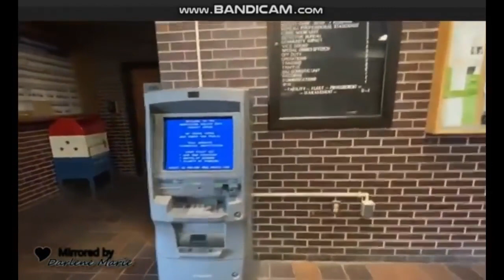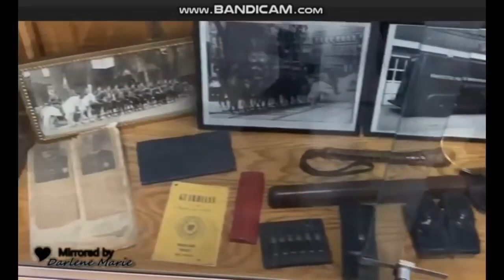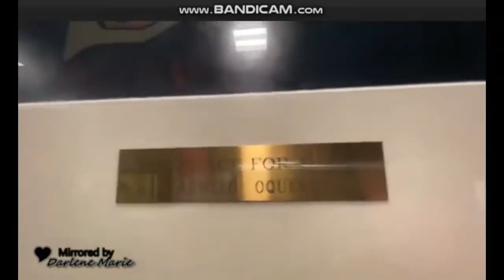MY VIOLENT ARREST! CHARGED FOR D.C. FOR DISTURBING MULCH AFTER ORDER TO GO GET MY THROWN PHONE...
PLEASE DONATE, SEE BELOW. this is combined footage of those who were there, none of my footage has been revealed yet, and thanks for mirroring txsheepdog72 and the one he ripped it from!